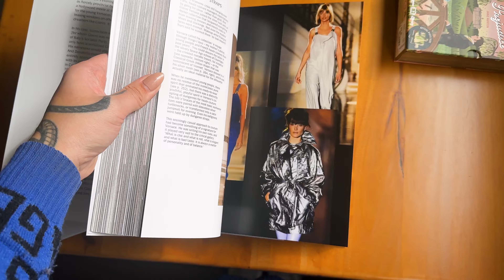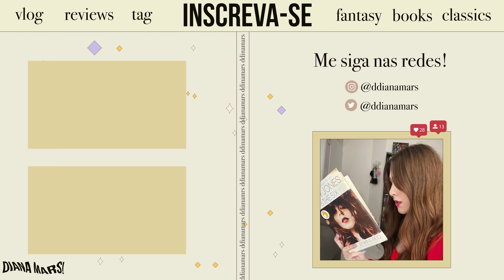os melhores e piores livros até agora | tag dos 50%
Olá, olá! Hoje é dia de TAG e a é a TAG dos 50%. Vou falar de todas as melhores e piores leituras de 2023 até aqui. VEM VER!

✨ Compre o que quiser na Amazon